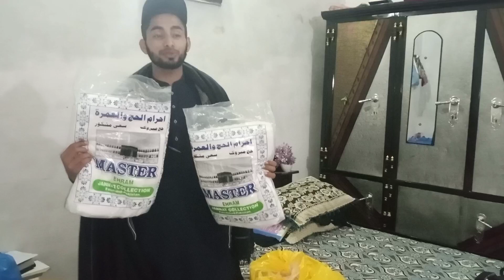Hamary Ahraam Aa Gaye hain 👍😍😍 Alhamdulillah . Umrah ki tyari Shoru...